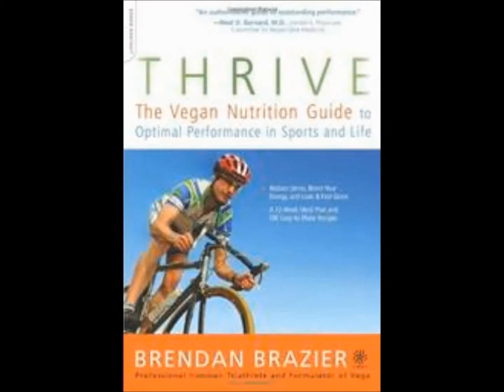Running 100km WHAT THE BODY NEEDS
When most people think of what the body needs to cope with running the 100km distance, the only consideration is usually hydration and fueling. However, that's barely the tip of the proverbial iceberg.

Yes it is true that fueling is important. You have to remember that ultra distances of 50 miles and longer require more and more fat conversion for your energy requirements than a marathon that can be largely completed using long chain glucose polymers.

If you haven't trained your body to cope with running in a fat adapted state, you will not tap into that fuel system during the race. You will likely bonk as you cannot consume and digest enough carb calories to match your energy output.